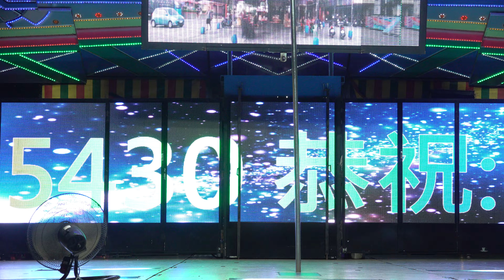大屯萬聖堂敬神晚會rorfobre 30